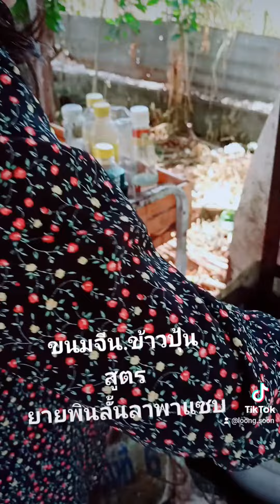ขนมจีน#สูตรยายพินลั้นลาพาแซบ